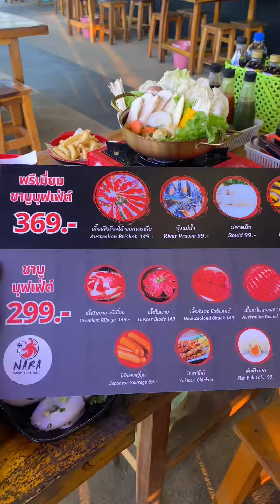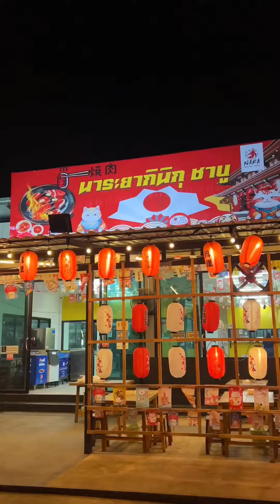ปิ้งย่างพร้อมชาบูสไตล์ญี่ปุ่นกินได้ไม่อั้น ไม่จำกัดเวลา📍Nara Yakiniku Shabu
ปิ้งย่างพร้อมชาบูสไตล์ญี่ปุ่นกินได้ไม่อั้น ไม่จำกัดเวลา เริ่มต้นแค่ 299.- เนื้อจัดเต็ม อาหารทะเลของทานเล่นเพียบ📍Nara Yakiniku Shabu นาระยากินิกุ ชาบู สาขาแม่ริม ทางไป รพ.สันทราย